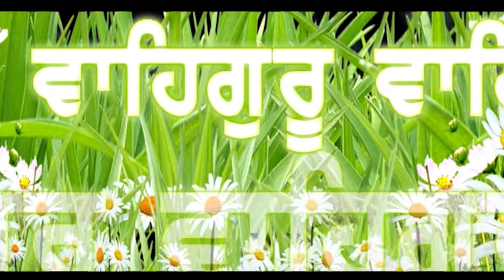Shaheedi Guru Tegh Bahadur Ji - ਸ਼ਹੀਦੀ ਸ੍ਰੀ ਗੁਰੂ ਤੇਗ ਬਹਾਦਰ ਜੀ - Dhahrianwale - Gurbani Studio 2022